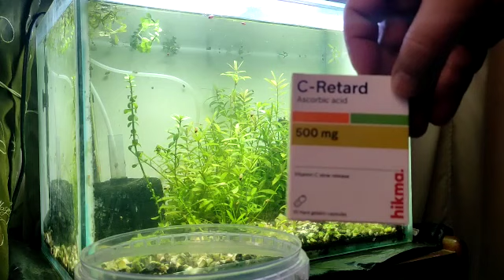ازالة الكلور باستخدام فيتامين سي خلال خمس دقائق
حلقة خاصة نتحدث فيها عن طريقة ازالة الكلور من مياة الحنفية او مياة ro باستخدام كبسولة فيتامين سي في اقل من خمس دقائق

الفرق بين الذكر والانثي

تجنب موت الاسماك عند التغير الدوري للمياه

استخدام الملح داخل الاحواض

الطريقة الصحيحة لتشغيل السخانات

اقوي غذاء لأسماك الزينة

أقوي مضاد حيوي لاسماك الزينة

أسباب بقاء الاسماك علي سطح الماء

خفض غاز الامونيا من الأحواض